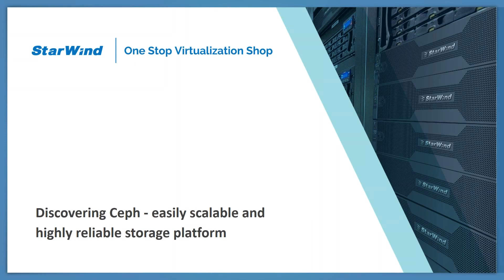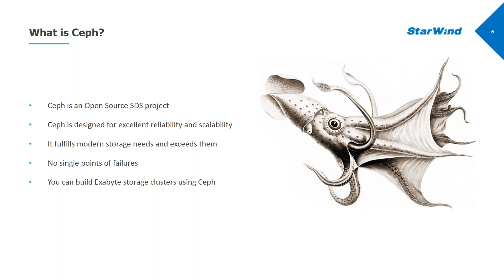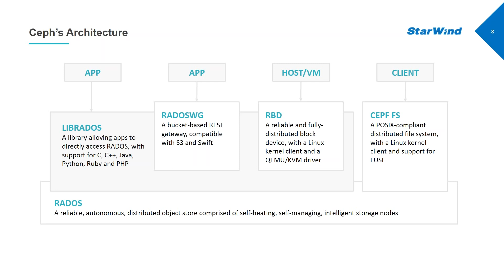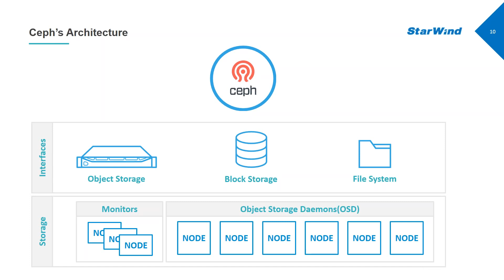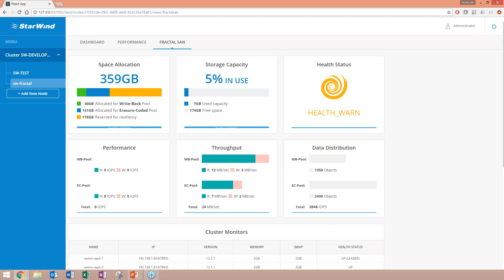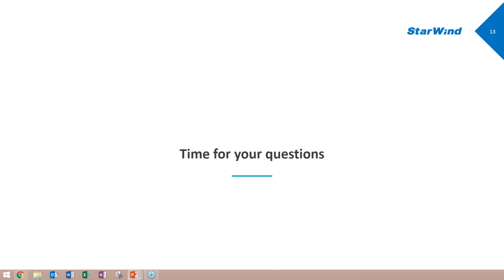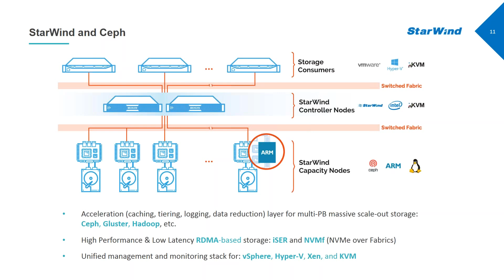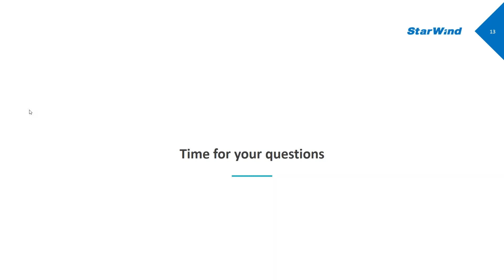Discovering Ceph – easily scalable and reliable storage platform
Ceph is a software-defined open-source storage that easily scales to the exabyte level. It provides users with three access interfaces: block, object, and file, making Ceph simply manageable, flexible and reliable. Ceph is hardware-agnostic and can be easily deployed into any storage infrastructure.